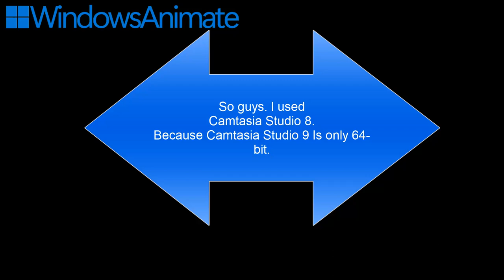I used Camtasia Studio 8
Camera Used:
N/A